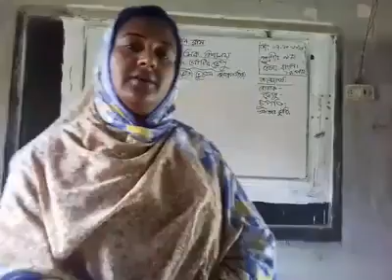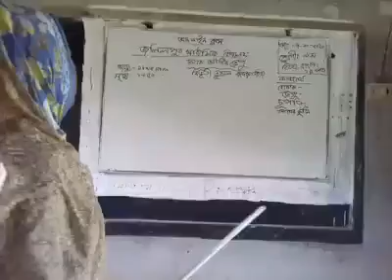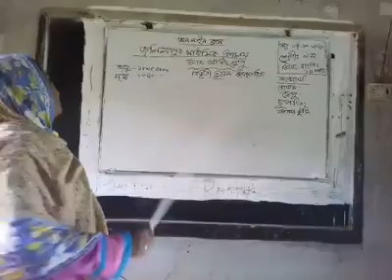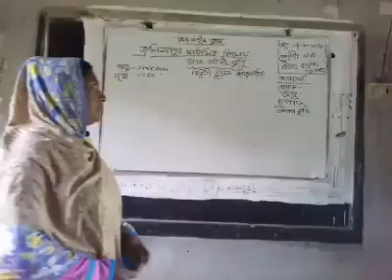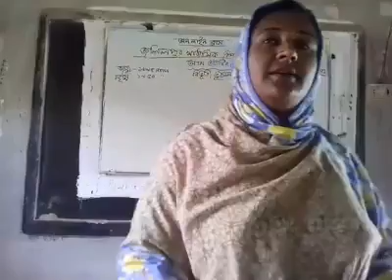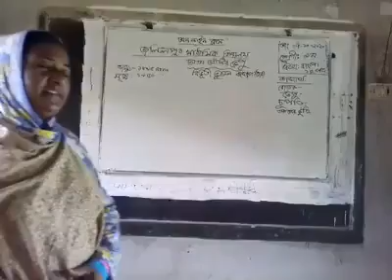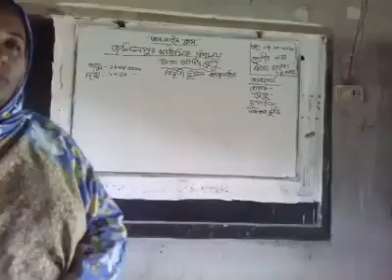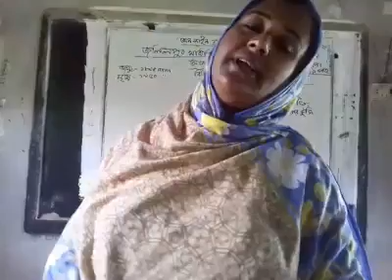18 October 2020